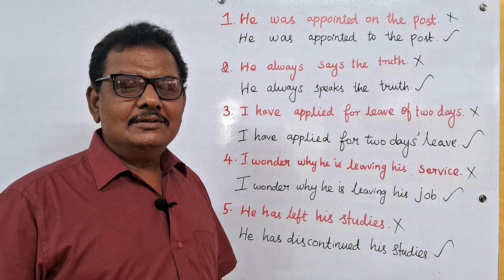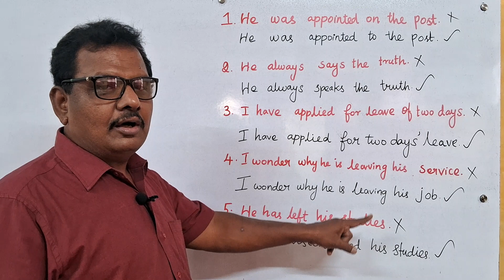easylearning learnenglish commonerror newwords skillsdevelopment spokenenglish Philomina's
🌟 Learn to Speak English fluently in Kumbakonam? 🌟

Join Philomina's A/C Spoken English ® – Trusted since 1990! 💼

✅ Calm & peaceful learning environment 🕊️

✅ Comfortable A/C classroom ❄️

✅ Speak English fluently in just 2 months! 📅

✅ Over 12,000 have been trained  🎓

Unlock your confidence with us! ✨ Let's make English learning easy together! 😊